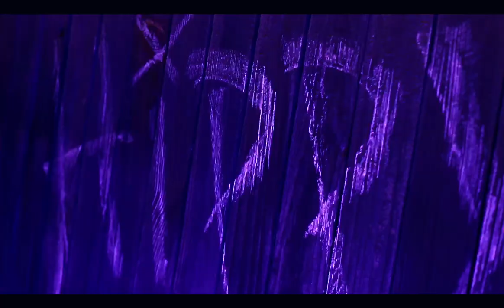Rich Rogers - Dead$tock Spazzin (Offical Music Video)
Black Sheep Tales coming 7/1/21!

Listen to Rich Rogers on Spotify!

Lyrics:

(Hook)
See you don’t wanna see a hippy spazzin
I don’t sip no lean but I get active
Got my middle finger up when I’m in traffic
PTSD. I go manic
Got her on her knees like she a catholic
She just wanna love me like a classic
Iron out a hater if it's static
I just put his pride up in a casket

(verse 1)
Keep a big Glock // for they stick talk
I do big walk // look at they bodies need big chalk
They was show boatin// little peacocks
Hit em in the chest he lookin like he beat box
This that heat rock // nucccaaa fuck a detox
I’m stackin crypto coin juggin while I flip a stock
Fuck a backyard my Grandma need a fuckin dock plus a yacht
My brother said my time is coming fuck a watch
Smooth spitta like a llama // Know my bank account need comas
Imma put this beat coma // remember sleepin on the sofa
Now my flow on Minnesota // Heatin up I'm gettin colder
I just network Motorola // Need my net worth Coca Cola
Tell em hold up.
Need my money up front where the promoter
You ain’t got the bag the show is over
I need my feddy don’t make me get petty
I’m warning ya boiiiii you poking a yeti
Shit can get heavy my Hippies is ready
Bitch you know it’s Steady...

(verse 2)
Okay verse two they like Rich what it do
I just went recluse // started growin like a fool
Talkin ape shit this crop Gorilla Glue
Said I needed a start up hit my hippy Levi & he came thru
Dropped a couple strains // bitch it’s Hippy Gang
Goin dumb green thumbing thru some blue hundreds mane
Mary Jane got me feelin a type a way I can’t explain
Feel that bass let it bang
Yeah my flow Novocain
Bitch I’m lit // I’m the shit
Take a whiff // light my piff
Then I dip.
If they reach they can get this 45 up on my hip
I’m too busy stackin up my chips to really trip
Spazzin if they think that Rich ain’t wit the shits
No time for no vacay
Too many emcees to slay slay
Someone  just send out a may-day
Deadstock these pussies like fresh J’s
UGH...